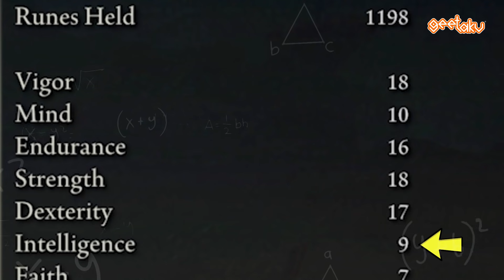Lo que el gameplay de Elden Ring esconde a simple vista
El nuevo gameplay de 15 minutos de ELDEN RING tiene muchísimas más cosas de las que se muestra a simple vista o de las que el narrador comenta. Estos son los detalles ocultos que están allí pero el video no explica ni nada.

00:00 Intro al gameplay de ELDEN RING
00:44 El misterioso NPC encapuchado
01:23 Las caravanas de las Tierras Intermedias
01:43 El dragón negro
02:15 El arco mágico
02:22 NPC alusivo a DARK SOULS
02:48 Torres de vígía
03:06 Secretos del mapa
04:52 Los gráficos de ELDEN RING
05:08 Eventos especiales en las Tierras Intermedias
05:39 ¿No hay daño por caídas?
06:26 Stats de clases
07:16 El crafteo
08:06 Items: reemplazo de Frascos Estus
08:29 Fauna y flora en las Tierras Intermedias
08:45 Arte de Arma: Ráfagas de Viento
09:05 Ataque de salto
09:15 El loot del carruaje: Invocación de Espíritus
09:26 Brinco con arco
09:41 Primer vistazo a hechizos y Skills
10:10 Otras referencias a DARK SOULS
10:30 Nuevo gesto de preventa
10:50 Relación de Melina con Malenia, la valquiria
11:18 Magia de Fe/Milagros en acción
11:44 ¿Segundo semidios revelado?
12:12 ¿Patches y Big Hat Logan en ELDEN RING?
12:33 Nuevo Hechizo o Skill
12:46 Posibles mensajes de jugadores / manchas de sangre
13:00 Minijefe opcional del Castillo Stormveil
13:18 Invocación Espiritual: Pájaro
13:36 Detalles en la batalla contra Godrick